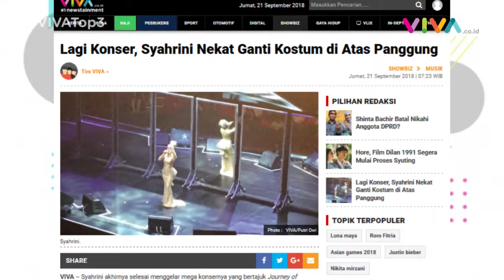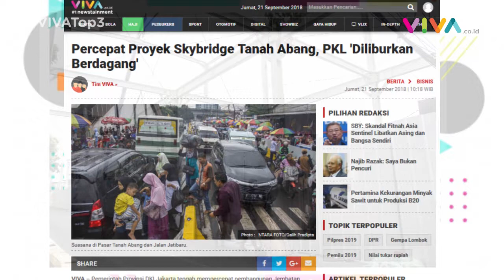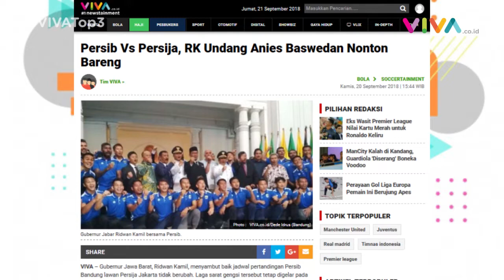VIVA Top3: Syahrini Ganti Baju, Persib Vs Persija, Skybridge Tanah Abang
VIVA - Syahrini menggelar konser Journey of Princess Syahrini pada Kamis, 20 September 2018. Pemprov DKI Jakarta mempercepat pembangunan skybridge Tanah Abang. Duel panas antara Persib Bandung kontra Persija Jakarta akan digelar pada Minggu, 23 September 2018. Baca selengkapnya di: